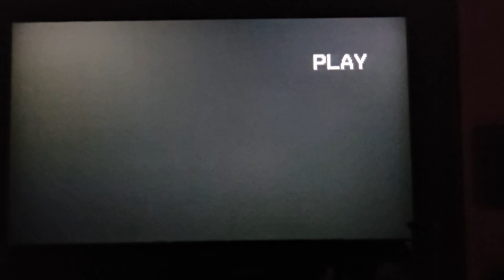Ashes Of Augustine @ Vinos Little Rock Arkansas December 13th 2005